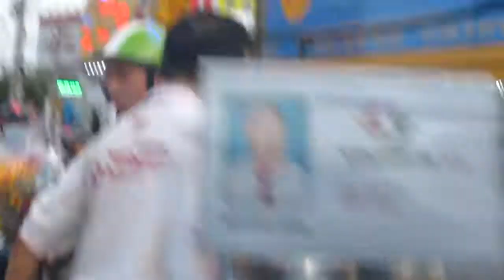1883-1894 bouchon Ngã tư Bốn Xã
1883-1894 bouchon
Mặc dù nơi đây đã trở thành ngã sáu, quy hoạch trong tương lai sẽ có vòng xoay, và chung quanh là các phường (không còn xã) thuộc 2 quận Tân Phú và Bình Tân. Nhưng tên gọi "Ngã Tư Bốn Xã" đã quá quen thuộc cho nhiều người.